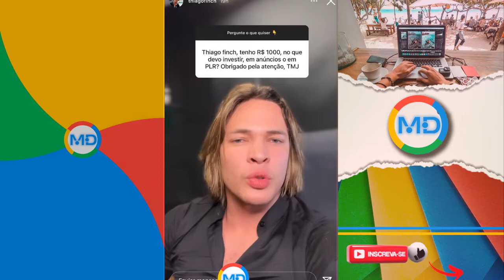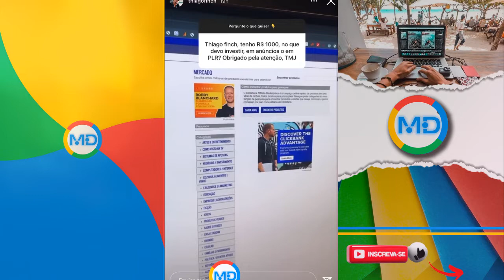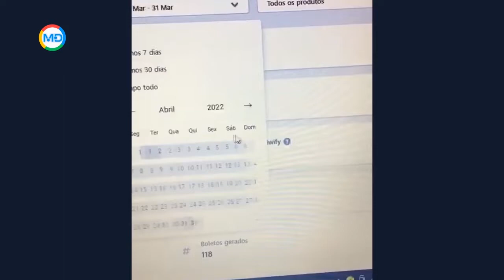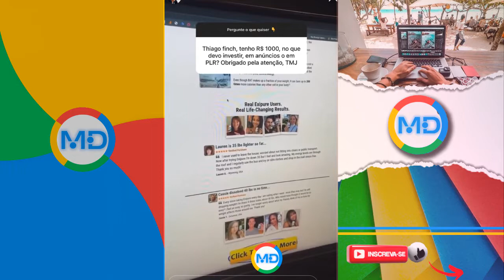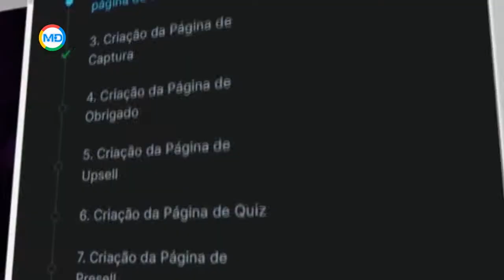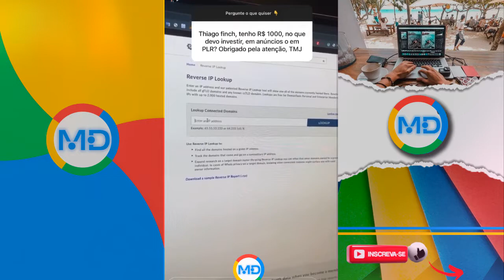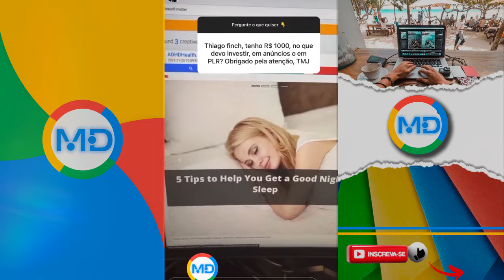Como Começar no PLR com apenas R$1000 | Thiago Finch Responde